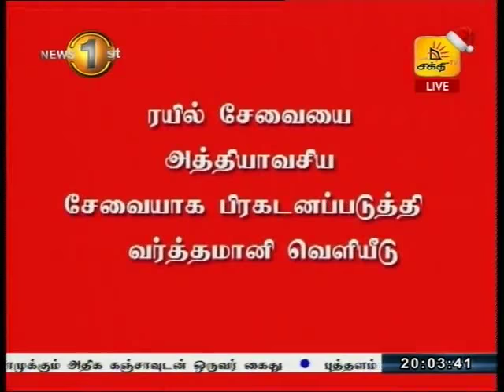News1st பணிப்பகிஷ்கரிப்பு தொடரும் என ரயில்வே தொழிற்சங்கங்கள் அறிவிப்பு